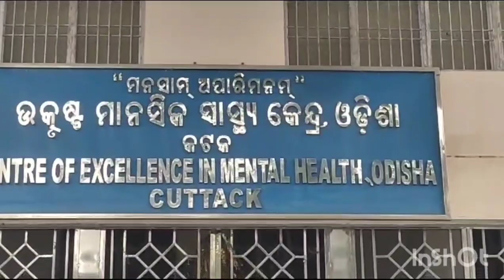Study tour & Picnic 2024 || Psychology Department